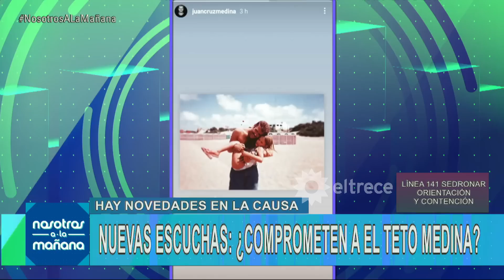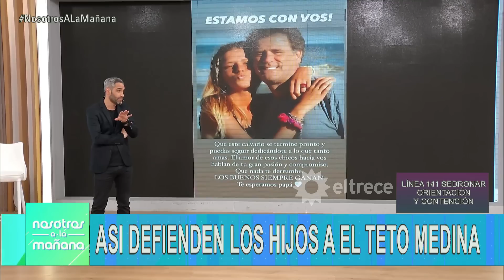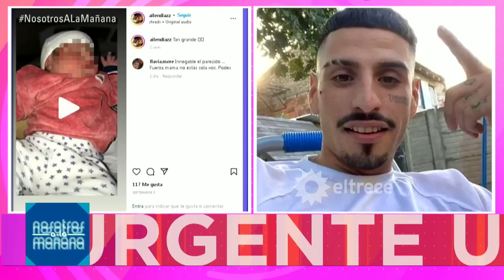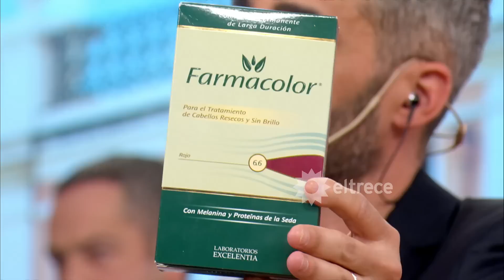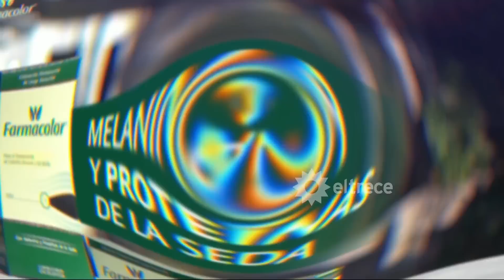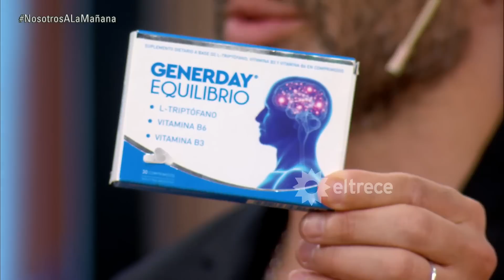Nosotros a la mañana - Programa 27/09/22 - SOFÍA ZAMOLO LE RESPONDE EN VIVO A SU EX CUÑADA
Programa emitido el martes 27 de septiembre de 2022 en eltrece.
- FELIPE PETTINATO A JUICIO POR ABUSO.
- NUEVAS ESCUCHAS COMPROMETEN A TETO MEDINA.
- GUERRA FAMILIAR ¿CON NUEVO HIJO?
- SOFÍA ZÁMOLO LE RESPONDE A SU EX CUÑADA.
- JAIRO CUMPLE 50 AÑOS CON LA MÚSICA.